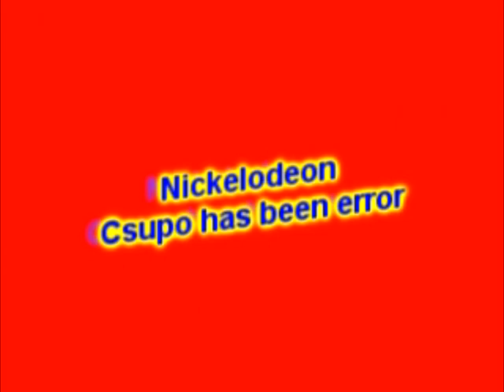Nickelodeon Csupo Sony Vegas pro 13 effects my version